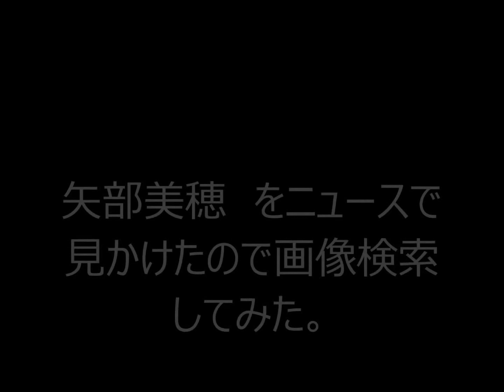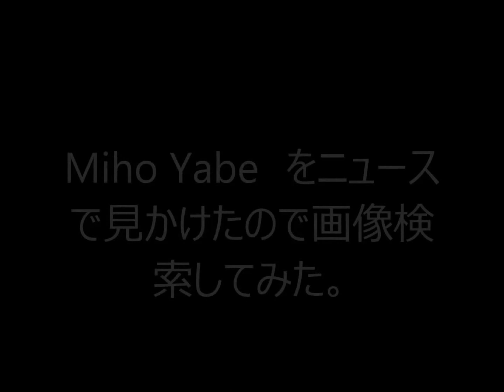矢部美穂をニュースで見かけたので画像検索してみた。 2014年12月14日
矢部美穂　Miho Yabe　をニュースで見かけたので画像検索してみた。
デイリースポーツオンライン 年上彼氏と熱烈交際中
矢部美穂画像転載元